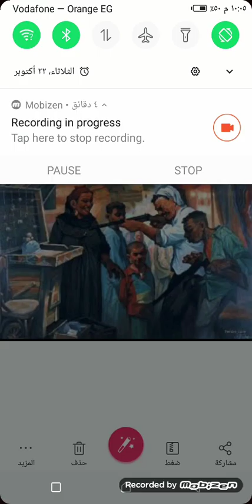ألفاظ عامية فصيحة حرف الألف ١ _ Egyptian Colloquial Language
اللهجة المصرية أصل الكلمات العامية المصرية
أصول اللهجة العامية المصرية معاني العامية المصرية
Egyptian Colloquial Language